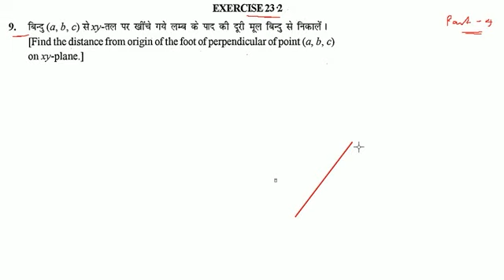बिन्दु (a, b, c) सेxy-तल पर खींचे गये लम्ब के पाद की दूरी मूल बिन्दु से निकालें ।